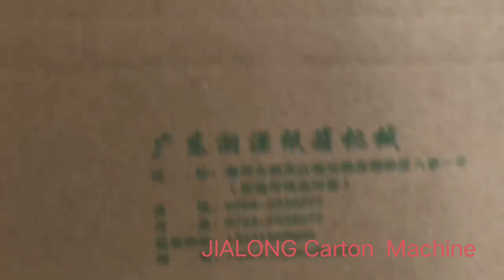Semi Automatic Flexo Printer Slotter Rotary Die Cutter Machine For Corrugated Carton